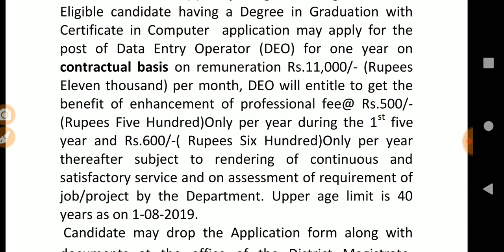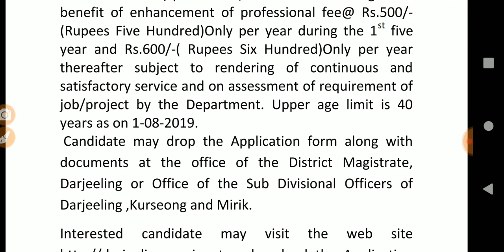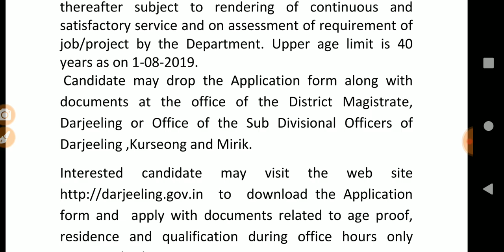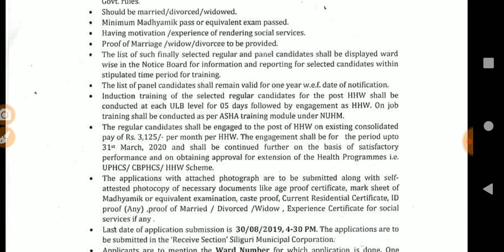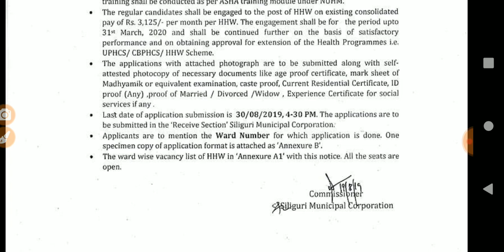আশা কর্মী ও ডাটা এন্ট্রি অপারেটর নিয়োগের বিজ্ঞপ্তি